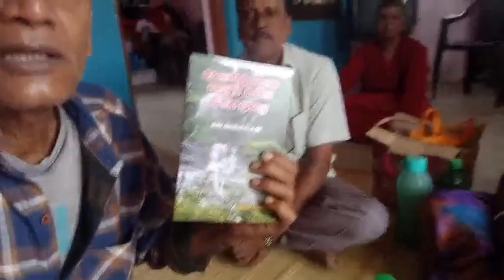எளிதாக சர்க்கரை நோயை குணப்படுத்தும் வெங்கடேச முறை விண்வெளி மருத்துவம்